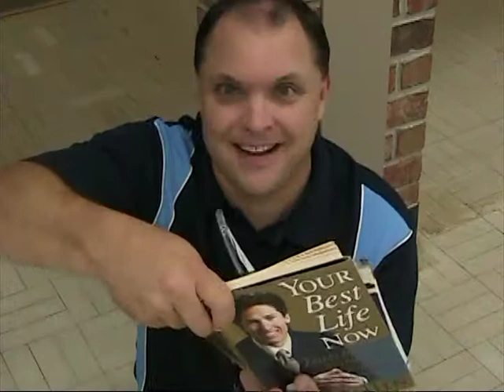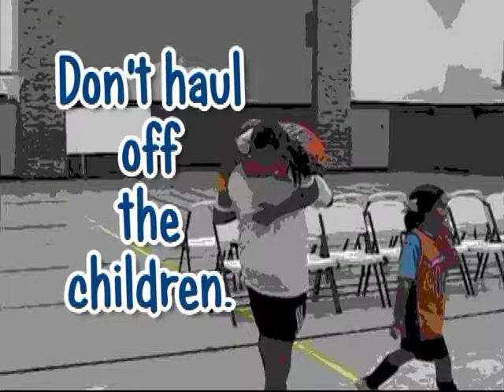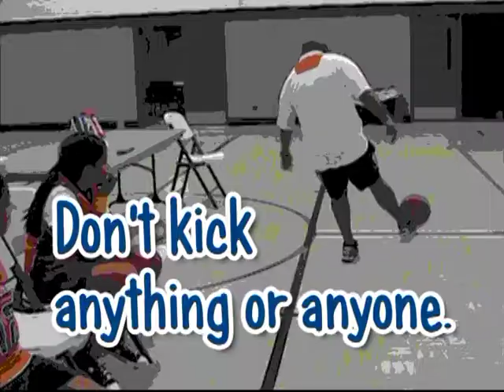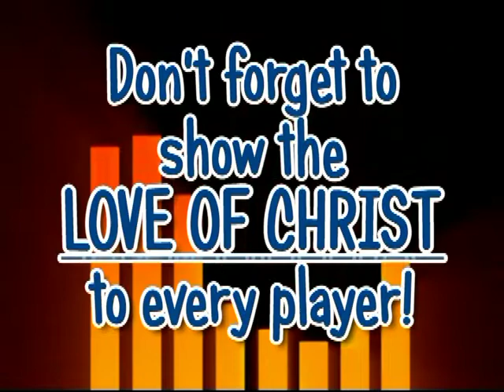Upward Basketball Coach Training Video - What Not to Do (Revised and Funny)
A humorous look at what we ask our volunteer coaches NOT to do! This was shown at our Upward Basketball 2013 Coach's Rally in preparation for the upcoming season.